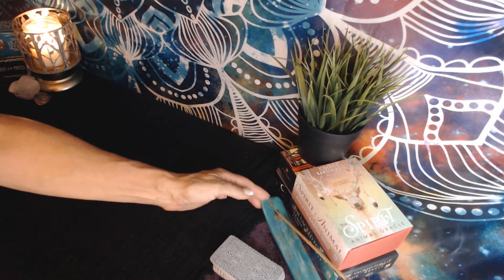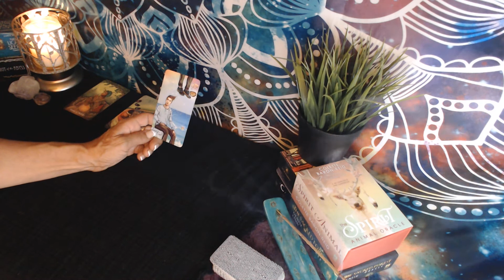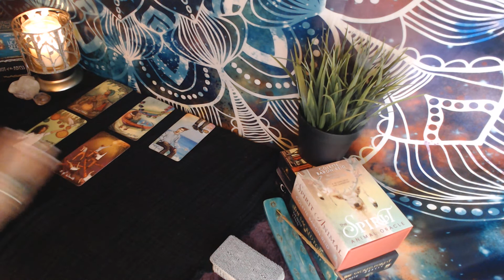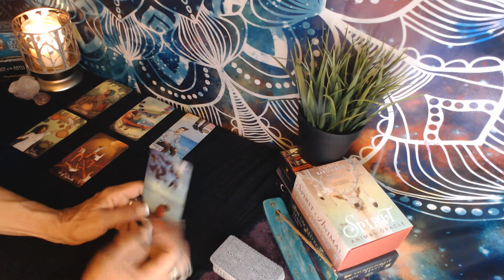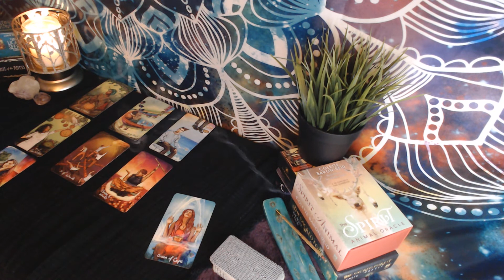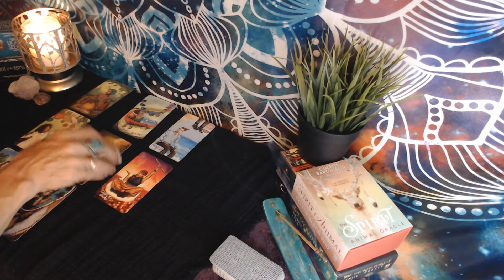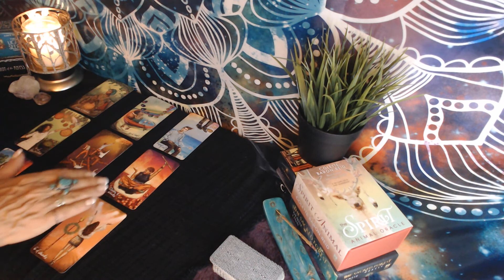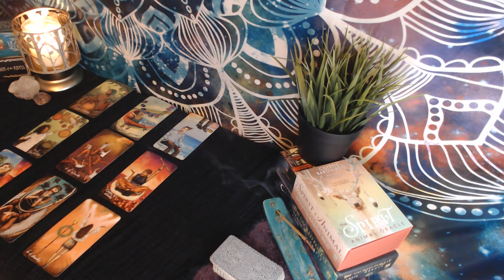♋️ CANCER-SOMEONE WAS DISHONEST♋️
Cancer-It feels like someone has betrayed you recently and this will start an awakening within you. 🌟🌟

~Many blessings~